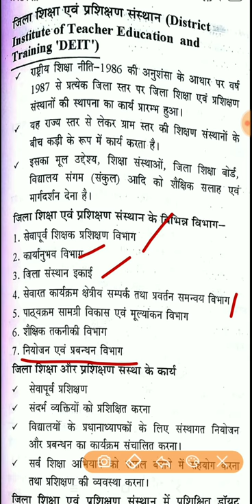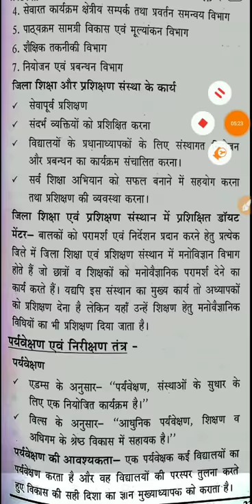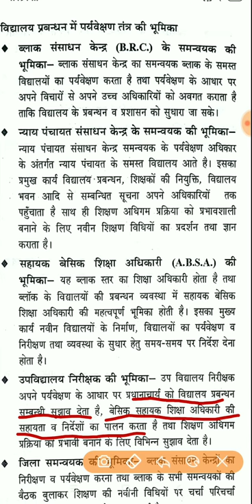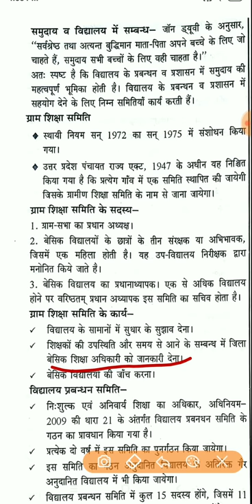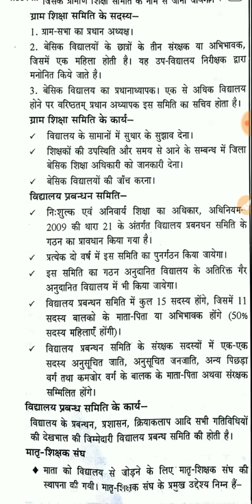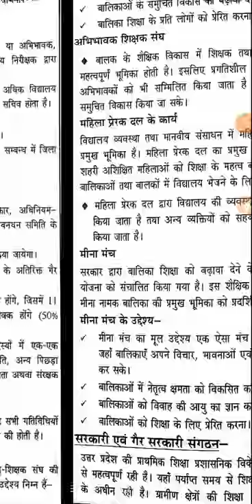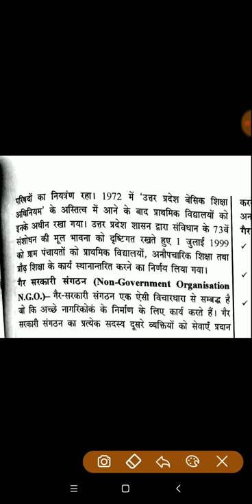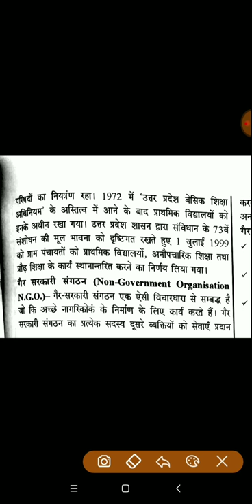परामर्श दात्री संस्था (UPTET बालविकास)by दुर्गेश सर